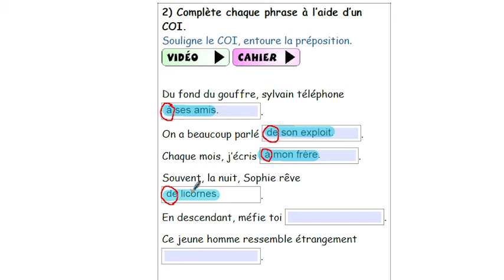CM2 - Français - SEQ 12 - Exercice 2